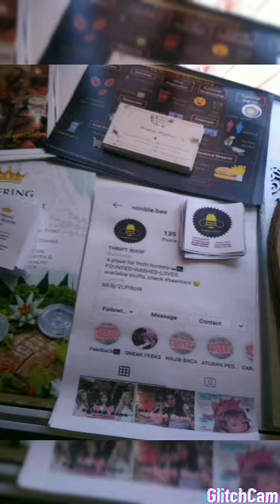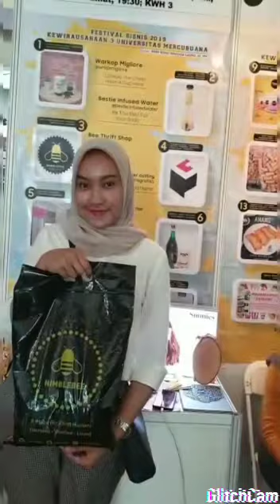nimble bee | Festival Bisnis - Kewirausahaan 3 | ENFEST DESEMBER 2019